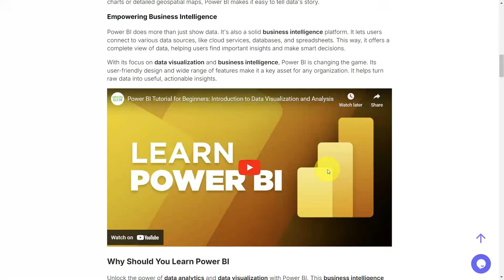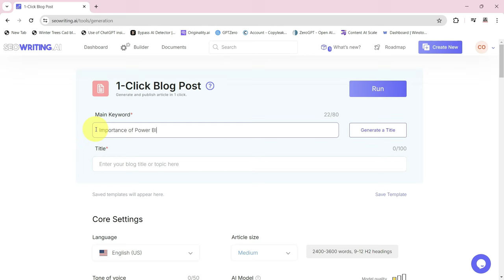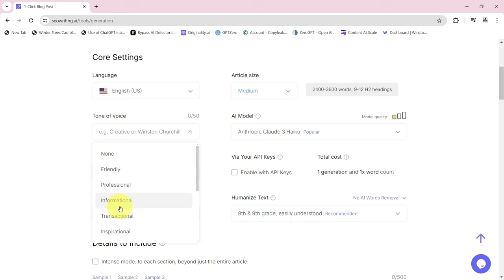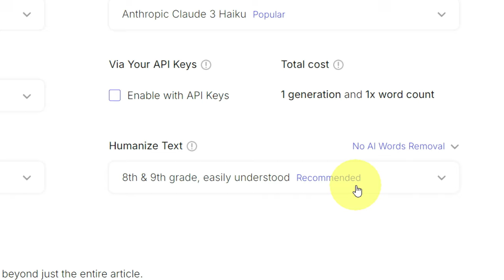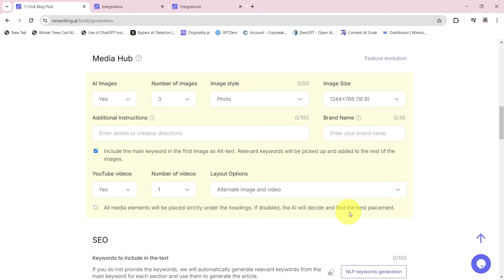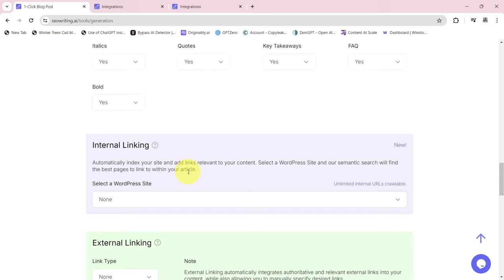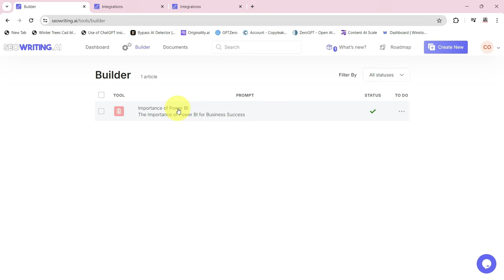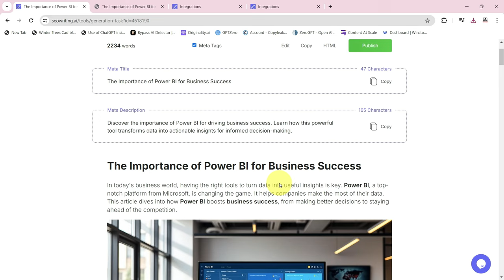How to Automate Your Blog Using AI. One Click Blog Post Writer 2024.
Course Features :
✅ PDF Shortcuts
✅ Course Completion Certificate
✅ Instant Access